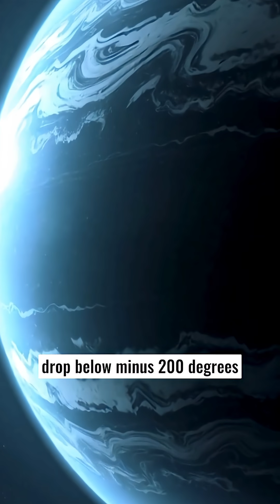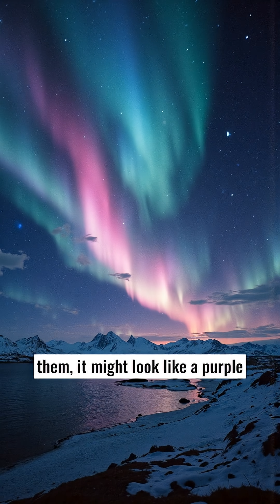James Webb Just Found Something Strange on Neptune